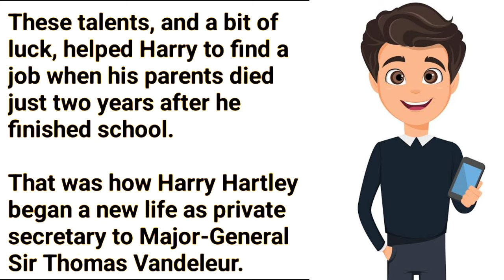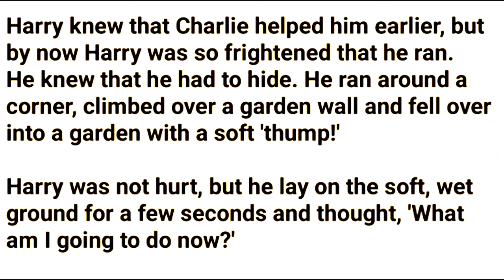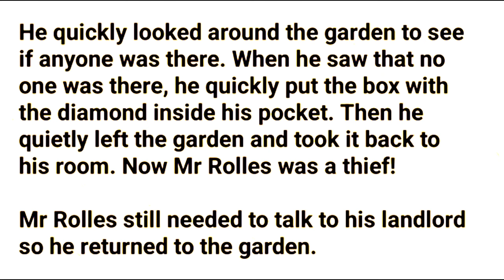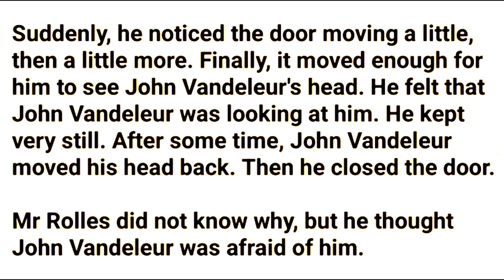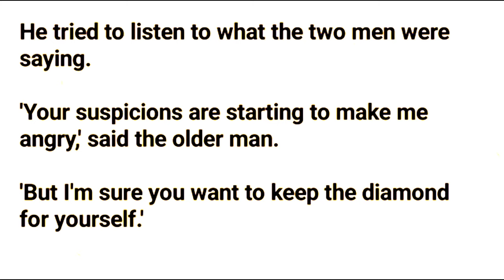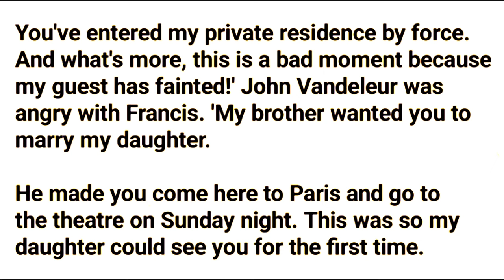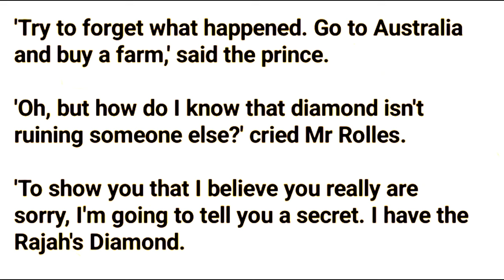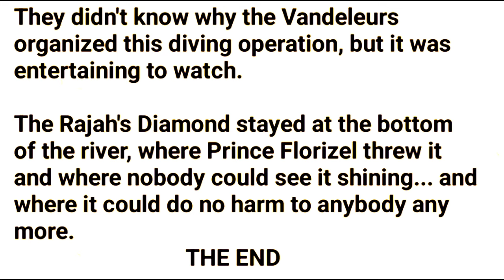Learn English Through Stories|| Practice english || An interesting story 🔥🔥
Learn English through the story! Enjoy this English story for learning English. You can improve your English pronunciation and listening skills with this English story with subtitles.